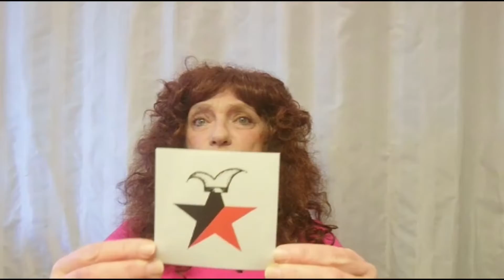Grüße von uns an Euch / Der etwas andere Karneval 2021